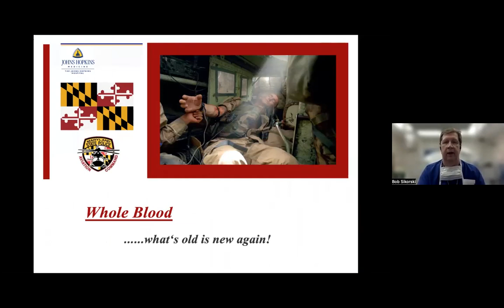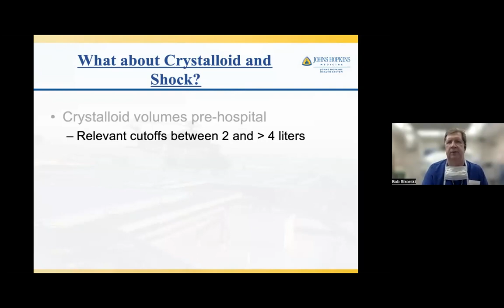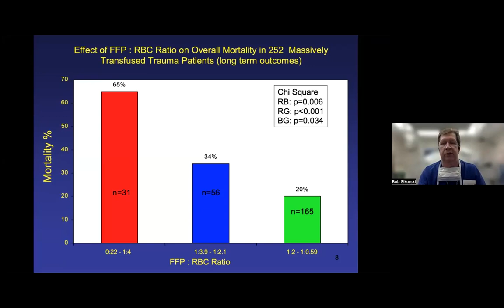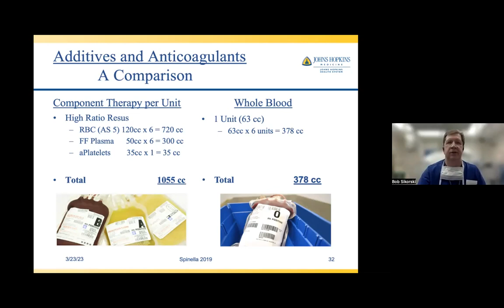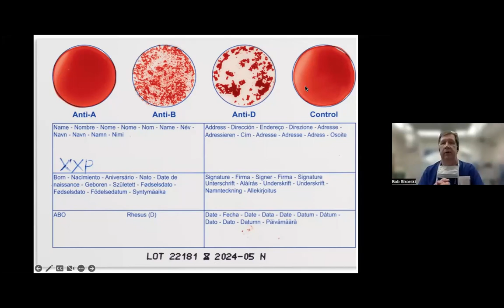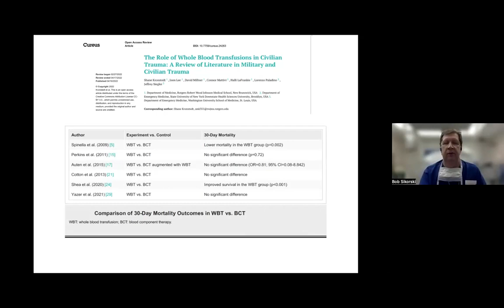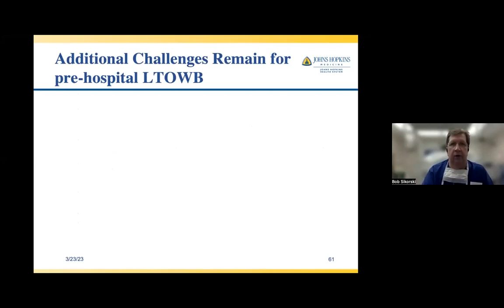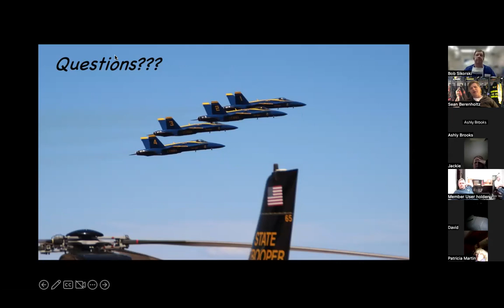Whole Blood: What's old is new again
Training by,
Robert Sikorski, MD
Assistant Professor, Department of Anesthesiology/Critical Care Medicine
Medical Director, Trauma Anesthesiology
The Johns Hopkins Hospital

Part of the Baltimore County Fire Department EMS Academy training program.

Dr. Sikorski trained at the Robert Wood Johnson- New Jersey Medical School Department of Anesthesiology and continued specialty training in Cardiac Anesthesiology at Deborah Heart Lung in Brown’s Mills, New Jersey. He continued his career as a Cardiac Anesthesiologist and Chief of a private practice group of cardiac anesthesiologists in New Jersey before coming to the R Adams Cowley Shock Trauma Center at the University of Maryland. He is now the Director of Trauma Anesthesiology at the Johns Hopkins Hospital. He is very active in resident and fellow education as well as Trauma Simulation. He has published many articles and textbook chapters on hemorrhagic shock and hemostatic resuscitation. His current research interests include trauma resuscitation, viscoelastic monitoring, the effects of the inflammatory response on coagulation, goal directed therapy in critically ill surgical patient as well as the pre-hospital care of the trauma patient. He is also currently active in Prolonged Casualty Care training with the 193rd Spec Ops Sq of the USANG.